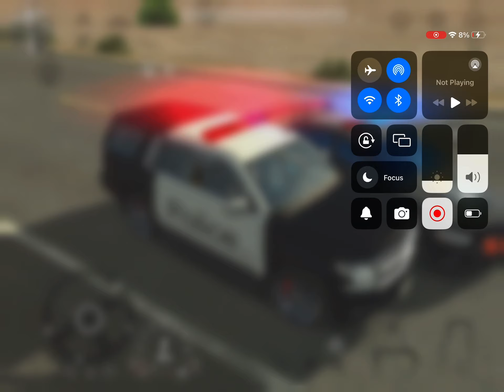August 3, Reiwa 6